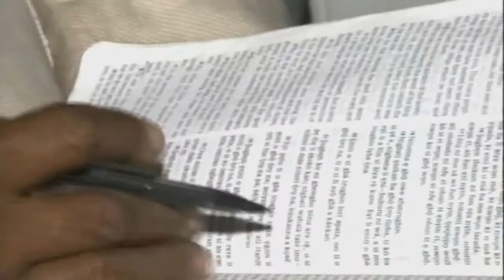An Urgent Call to Watchfulness (Ikeja) BY Pastor W.F. KUMUYI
DEEPER LIFE BIBLE CHURCH 4656 BRIARWOOD DR. CHARLOTTESVILLE,VA 22911.USA. THIS IS THE MESSAGE WE LISTENED TO ON MONDAY 06/20/2016